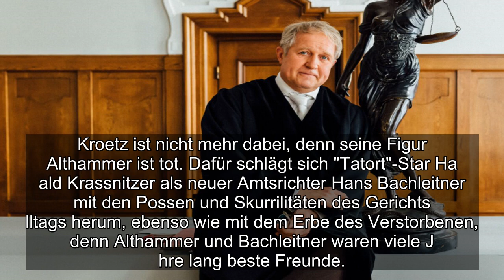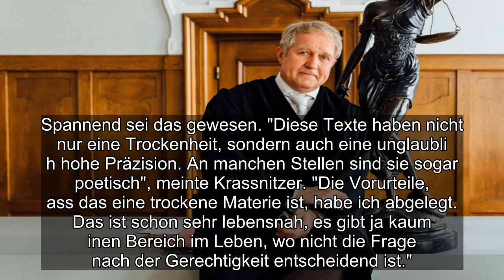✅ Franz Xaver Bogner machte daraus eine kleine Serie für das ZDF. Nun gibt es Über Land als Film, m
✍ ✅  Franz Xaver Bogner machte daraus eine kleine Serie für das ZDF. Nun gibt es Über Land als Film, mit Harald Krassnitzer in der Hauptrolle.